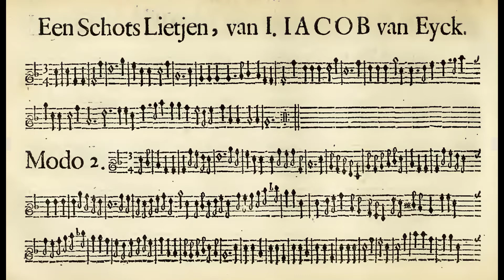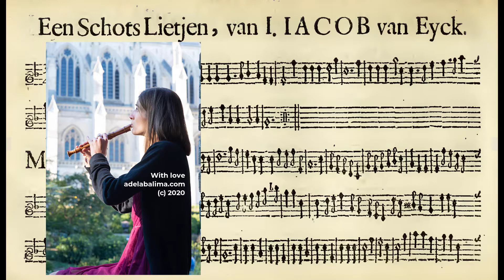Jacob van Eyck: Een Schots Lietjen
Video from Adela Balima